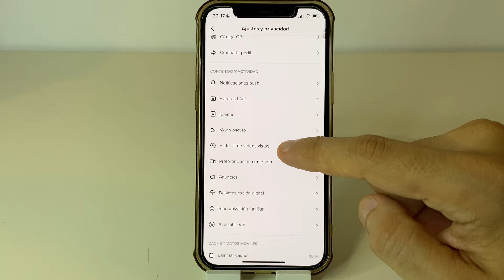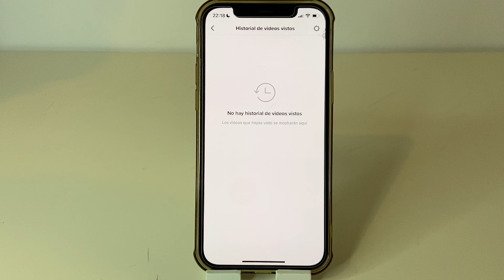COMO BORRAR HISTORIAL DE VIDEOS VISTOS EN TIKTOK ✅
En este VIDEO TUTORIAL TE ENSEÑARE A COMO BORRAR HISTORIAL DE VIDEOS VISTOS EN TIKTOK.

Mis TUTORIALES son muy RAPIDOS y te los enseñare SIN PERDER EL TIEMPO así que quédate para que APRENDAS A COMO BORRAR HISTORIAL DE VIDEOS VISTOS EN TIKTOK.

Espero que este TUTORIAL de COMO BORRAR HISTORIAL DE VIDEOS VISTOS EN TIKTOK te HAYA SERVIDO. Si te sirvió.. te agradecería MUCHO que me dejases un gran LIKE.